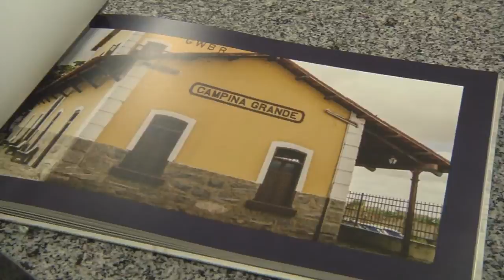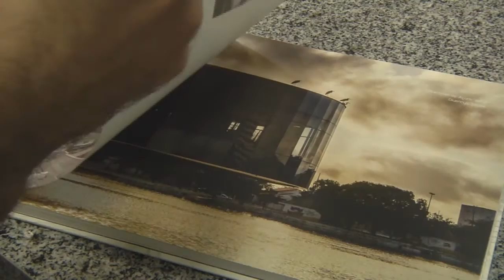Aula Inaugural FURNE das Artes